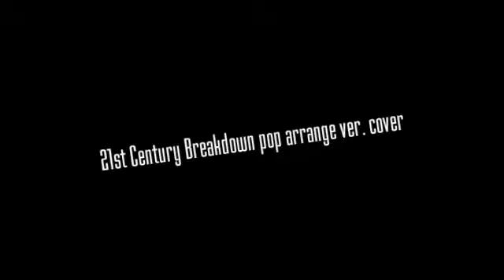Green day's 21 cenrury breakdown pop arrange ver. cover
I found my old cover in my pc :)